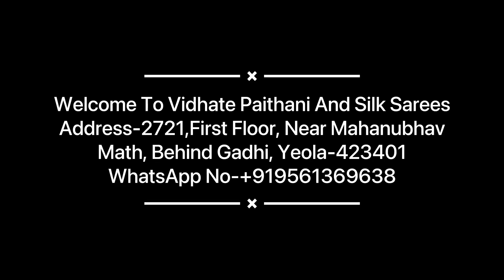Semi Paithani Sarees Rs.1500 Only | Vidhate Paithani Yeola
@Vidhate Paithani And Silk Sarees

Order Procedure-
To order you need to send screenshot of saree you like, after finalization we'll share our account details( Bank Transfer Or GPay, PhonePe) with you, Once Payment is received your order will be dispatched through courier.

Address-
2721, First Floor,
Mahanubhav Math Lane, Patil Wada, Yeola, Maharashtra 423401